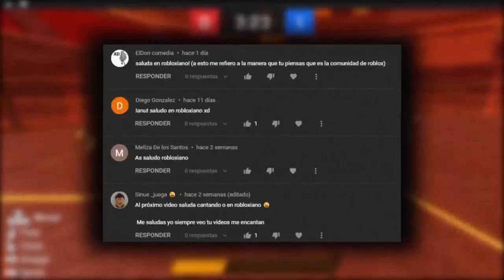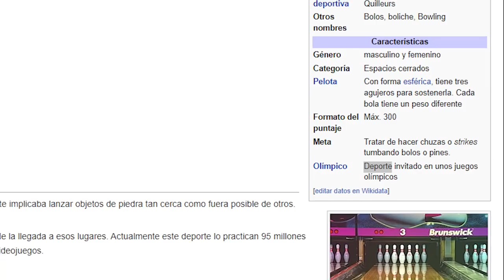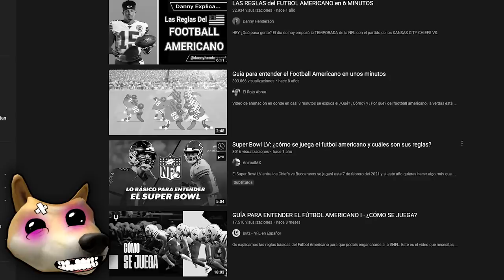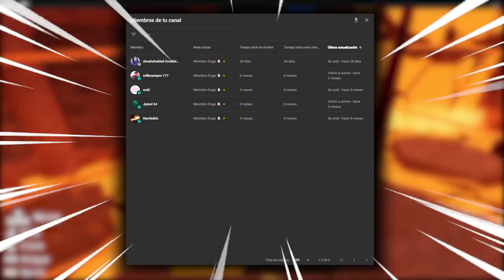5 JUEGARDOS DE DEPORTES EN ROBLOX ⚽🏈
5 JUEGARDOS DE DEPORTES EN ROBLOX ⚽🏈

0:00 Intro
1:18 Número 5
2:23 Número 4
3:44 Número 3
5:15 Número 2
6:37 Número 1
7:52 Agradecimiento a los miembros y despedida